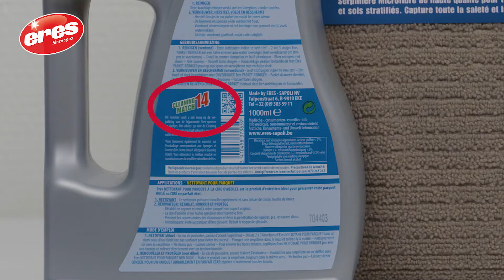Comment entretenir vos parquet huilé ou ciré? Démonstration Eres PARQUET 2 en 1!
Eres NETTOYANT-PARQUET 2 en 1, avec du cire d'abeille: nettoyant de qualité supérieure et révonvateur qui garde en état parfait votre parquet CIRE ou HUILE et m'rénove', et même répore des rayures.

NETTOIE (dilué) - RENOVE (usage pur): REPARE, NOURRIT et PROTEGE

CONSEIL: pour le résultat le meilleur, utilisez le torchon approprié en microfibre!